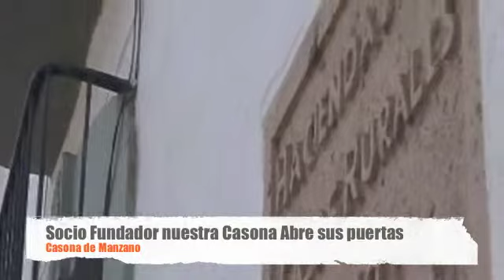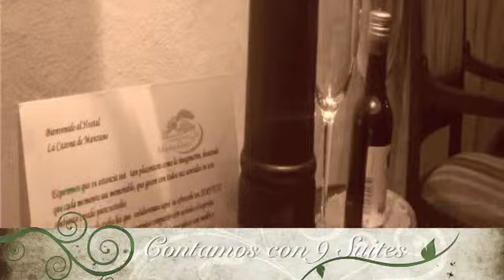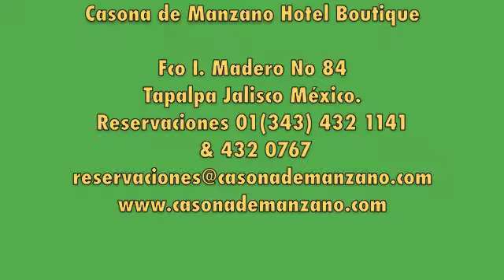Casona: Casona de Manzano Petit Hotel & Galeria, Tapalpa Jalisco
Un tesoro que se vive y se comparte.

Disfruta de la verdadera experiencia de la hospitalidad Mexicana, conoce sus 22 propiedades y disfruta de sus Casas Rurales, Casonas, Estancias y Haciendas en todo el Estado de Jalisco.

Quieres conocer un poco mas sobre nuestra asociacion, visita nuestra pagina o llamanos en el

A treasure that is lived and shared .

Enjoy true Mexican hospitality experience, visit our 22 properties and enjoy their Casonas, Estancias, Haciendas and Casas Rurales in all Jalisco State.